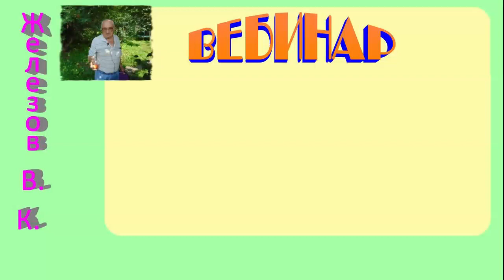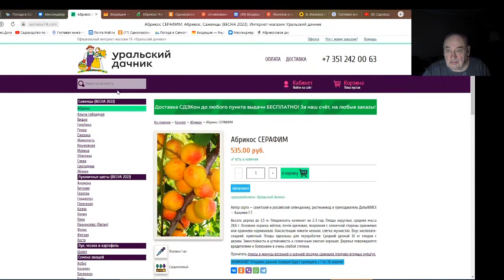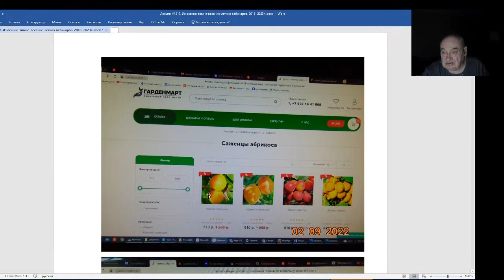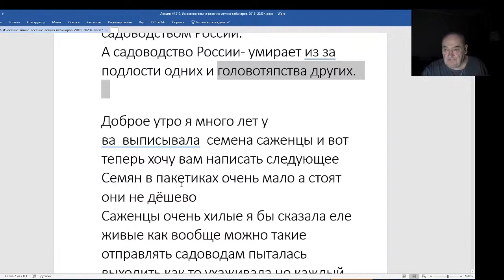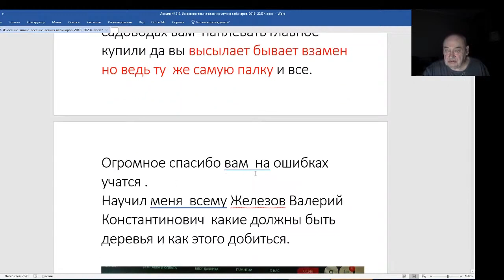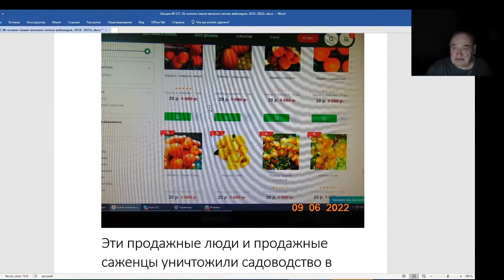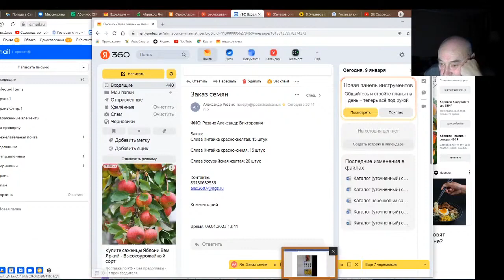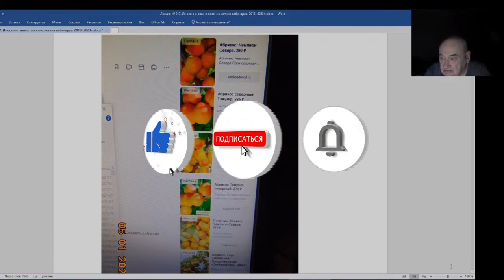Железов Валерий. Вебинар 217. ч. 13. Омский Садовод ворует фотографии.